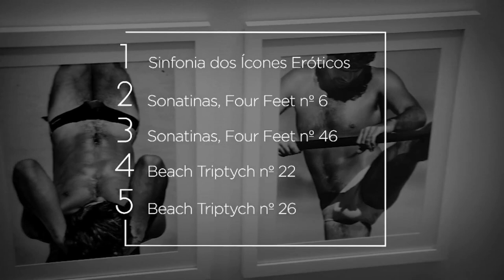5 FOTOGRAFIAS ERÓTICAS DE ALAIR GOMES - JOAQUIM PAIVA | Lista Arte1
Joaquim Paiva seleciona as cinco obras eróticas mais importantes do fotógrafo brasileiro Alair Gomes. Confira o ListaArte1 na íntegra no app Arte1Play​​​​​​​